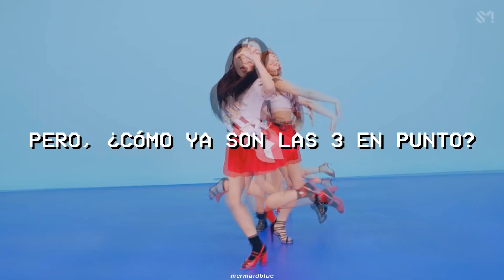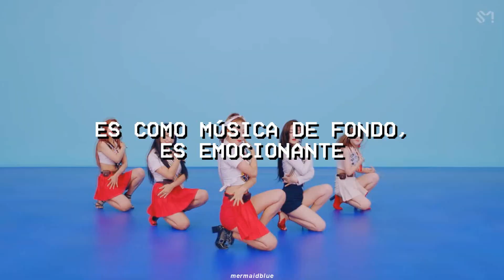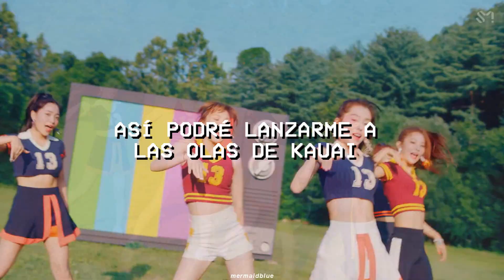Red Velvet - Power Up ; Performance Ver. (Sub Español)